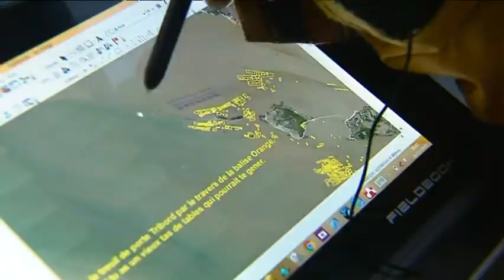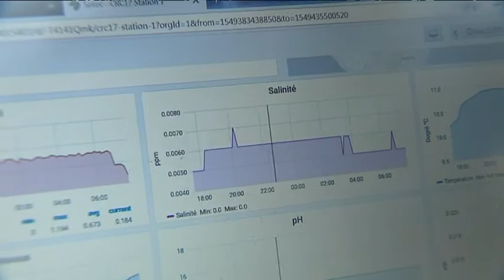Charente-Maritime : une sonde pour analyser la qualité de l'eau des parcs à huîtres et à moules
Intervenants : Guillaume Jacq, Responsable instrumentation-génie côtier Setez In Vivo , Francis Bedis, Garde-juré au Comité régional de la conchyliculture de Charente-Maritime, Yohan Weiller, Chargé de mission pêche au Parc naturel marin, estuaire de la Gironde et mer des Pertuis

Equipe : PELLETIER Laurent, COTTAZ Cédric, SCHNEIDER Simon